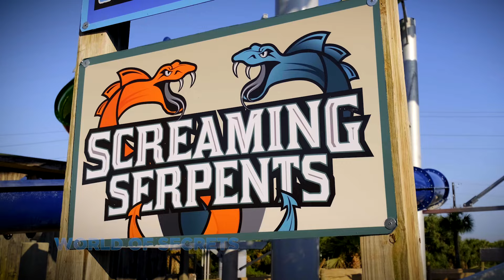A 50/50 Chance of SURVIVAL! The World's MOST DANGEROUS Pool! TOP 15